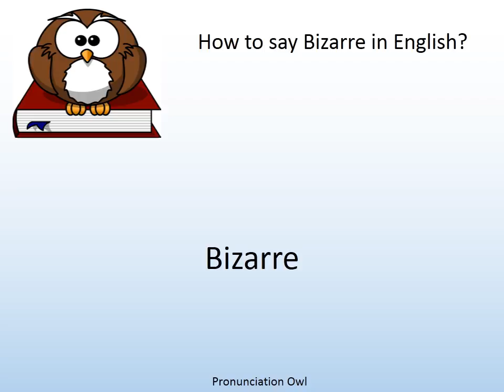How to say Bizarre in English? - Pronunciation Owl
How to say Bizarre in English? Learn the pronunciation of Bizarre!